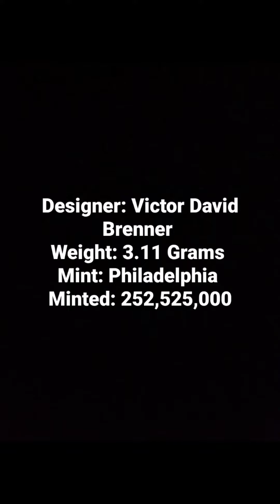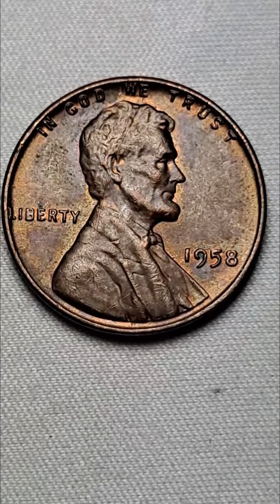1958 Wheat Penny